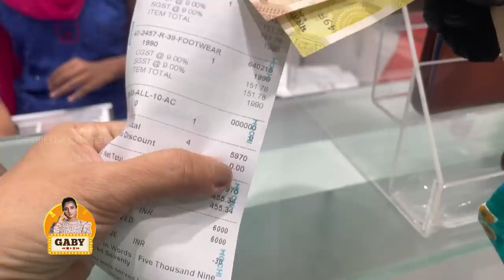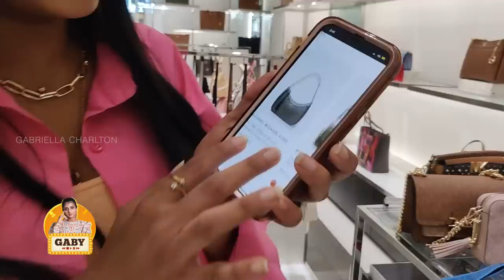Pre Diwali Shopping with Mom 🛍 ✨️| My First Luxury Bag 👜💰 💸| Michael Kors 😍| Gabriella Charlton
Welcome to GABRIELLA CHARLTON channel. Join
to see all the fun and entertainment and to personally connect with you.